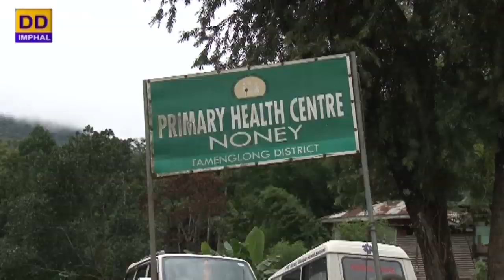Pradhan Mantri Surakshit Mantriva Abhiyan at PHC Nooney, Tamenglong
DDK Imphal presents A TV Report

Pradhan Mantri Surakshit Matritva Abhiyan at PHC Nooney, Tamenglong District